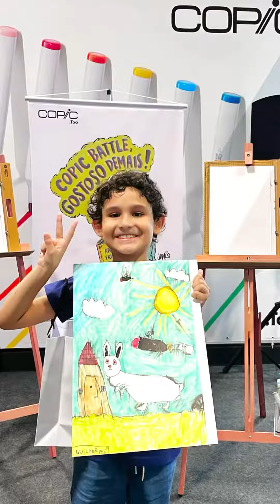Batalha de desenho na Anime Friends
A batalha de desenhos foi um sucesso 😀veja o que rolou na Anime Friends Uma parceria @lojas.casadaarte e @copicbrasil em São Paulo.